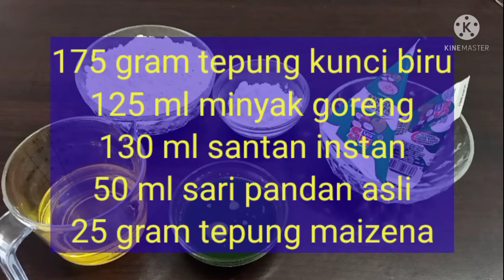Chiffon pandan putih telur , lembut banget tanpa SP dan pengembang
Chiffon Pandan dari sisa putih telur lembut banget tanpa pelembut dan pengembang ,

bahan : adonan A (adonan pasta pandan )

175 gram tepung terigu
25 gram tepung maizena
125 ml minyak goreng
50 ml sari pandan murni
130 ml santan instan

bahan : adonan B maringue ( putih telur)

350 ml putih telur
175 gram gula pasir
1 sdm sari jeruk lemon

simak Vidio pembuatannya dan tips memanggang nya dengan oven tangkring ya teman teman